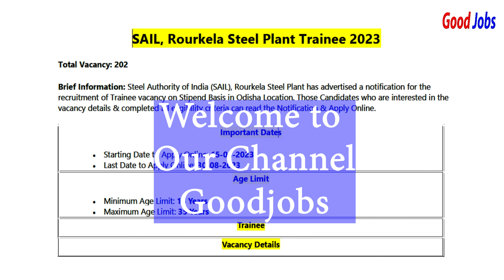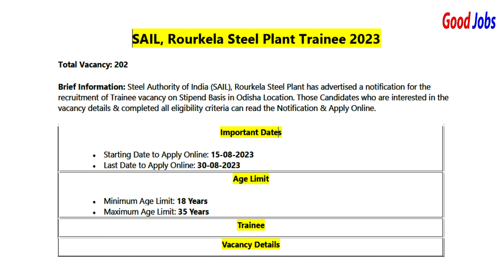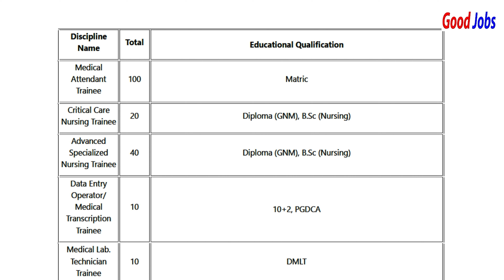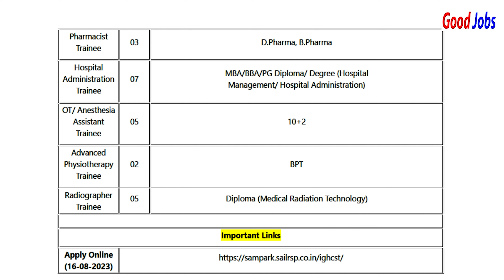SAIL, Rourkela Steel Plant Trainee 2023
Brief Information: Steel Authority of India (SAIL), Rourkela Steel Plant has advertised a notification for the recruitment of Trainee vacancy on Stipend Basis in Odisha Location. Those Candidates who are interested in the vacancy details & completed all eligibility criteria can read the Notification & Apply Online.
Important Dates
• Last Date to Apply Online: 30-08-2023
Age Limit
• Minimum Age Limit: 18 Years
Trainee
Vacancy Details
Discipline Name Total Educational Qualification

Medical Attendant Trainee 100 Matric
Critical Care Nursing Trainee 20 Diploma (GNM), B.Sc (Nursing)
Advanced Specialized Nursing Trainee 40 Diploma (GNM), B.Sc (Nursing)
Data Entry Operator/ Medical Transcription Trainee 10 10+2, PGDCA

Medical Lab. Technician Trainee 10 DMLT
Pharmacist Trainee 03 D.Pharma, B.Pharma
Hospital Administration Trainee 07 MBA/BBA/PG Diploma/ Degree (Hospital
Management/ Hospital Administration)
OT/ Anesthesia Assistant Trainee 05 10+2
Advanced Physiotherapy Trainee 02 BPT
Radiographer Trainee
 05 Diploma (Medical Radiation Technology)

Important Links
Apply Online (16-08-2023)